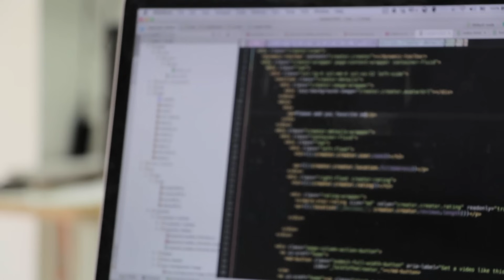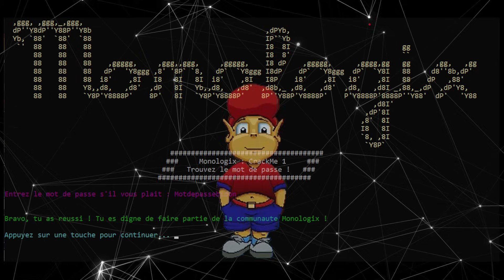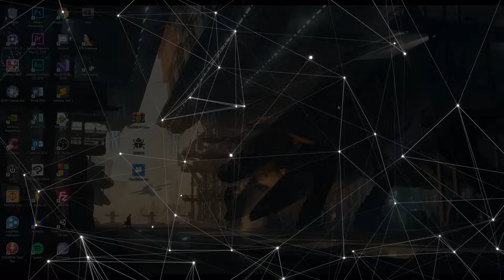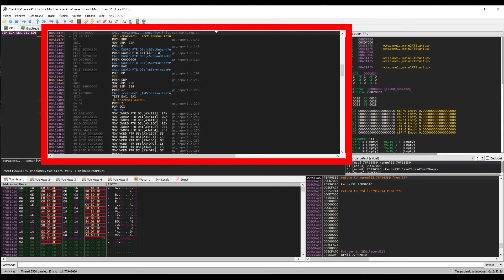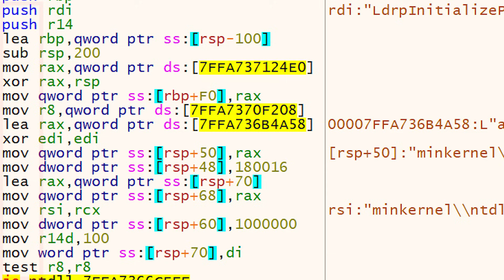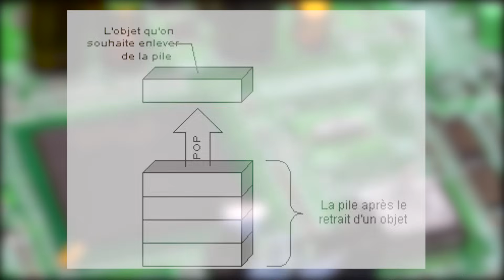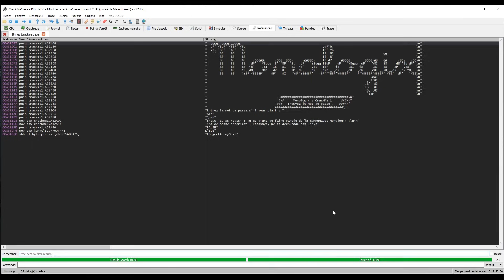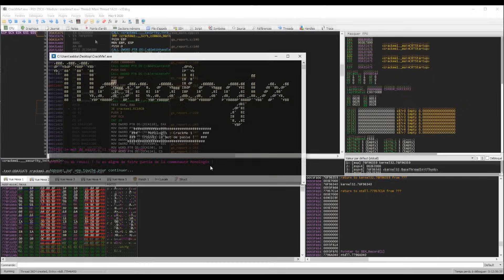Les Bases du Cracking - Créer un Crack (Comment cracker) - Crackme N°1 FR #1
Nous allons apprendre dans cette vidéo ce qu'est un crack, comment en créer un, et comment trouver les failles d'un programme pas à pas.

Nous verrons également la différence entre un Hacker et un Cracker, les bases de l'assembleur, et nous apprendrons à utiliser un Débugger pour désassembler un CrackMe.
Nous apprendrons dans cette vidéo à :
- Nous familiariser avec les bases du Cracking
- Savoir ce qu'est un Cracker
- Savoir ce qu'est un Crack
- Différencier un Cracker d'un Hacker
- Maîtriser les bases du langage Assembleur
- Cracker son premier Crackme

N'hésitez pas à commenter ou à poser vos questions !